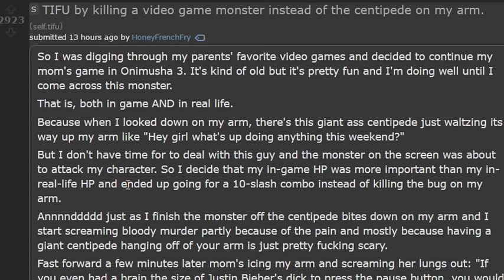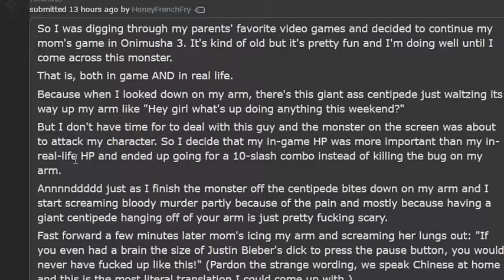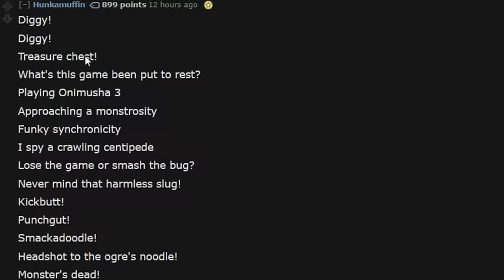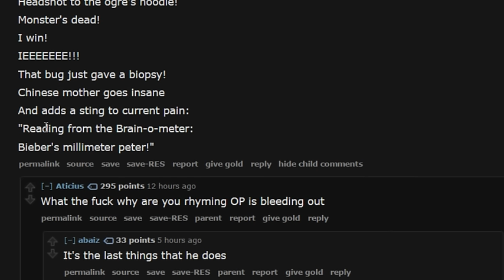TIFU by killing a video game monster instead of the centipede on my arm